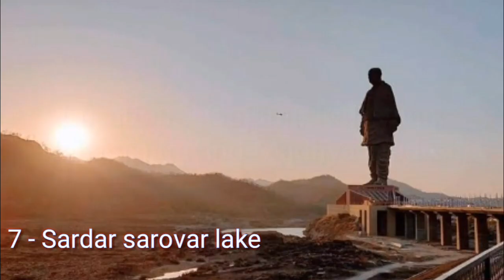Top indian lakes🌊🌊🌅🌅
Is video mein india top lakes ke bare mein bataya hai toh friends please video achi lage toh like jarur karna sur video mein koi editing mein galti hui hai toh maaf kar dena aur comments mein mujhe batana mein us galti ko next video mein thik karuga